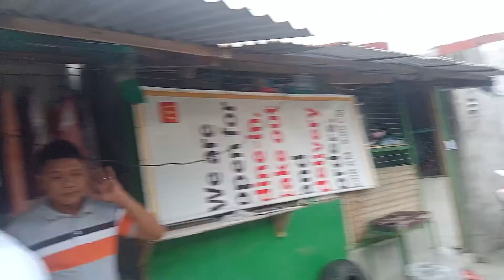my tree brother Albino at lading ang yoyoy and Bentoso brother tv blogger